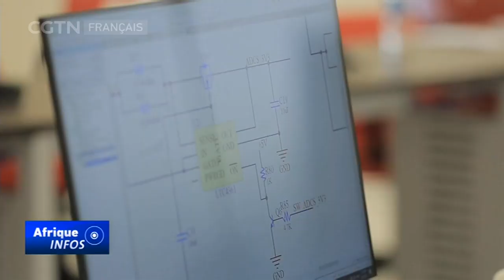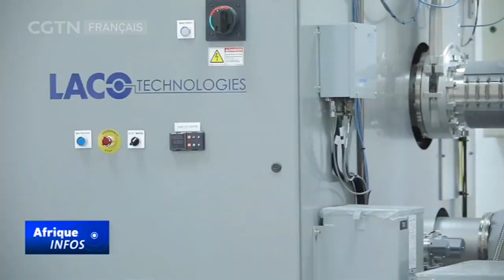Des experts africains de l'espace se réunissent au Caire pour une formation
L'Agence spatiale d'Égypte accueille des experts du Ghana, du Kenya, du Soudan, du Nigeria, de l'Ouganda et de la Commission de l'Union africaine pour une formation sur les dernières technologies spatiales. Ils se penchent sur la façon d'utiliser de manière optimale les satellites de télédétection qui peuvent aider à découvrir des ressources minérales et bien plus encore.